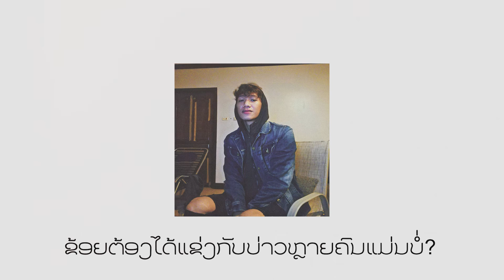Bame - ຮູ້ສຶກຝ່າຍດຽວ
Prod by. Bame
Mix & Mastering by : Bame